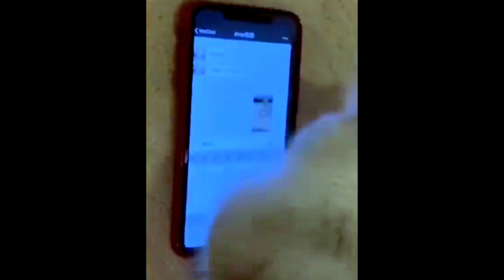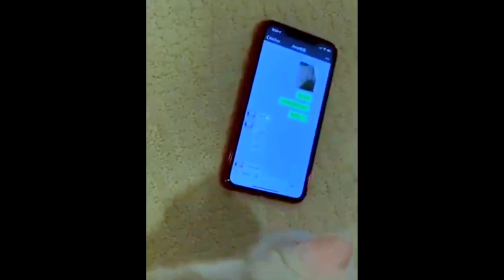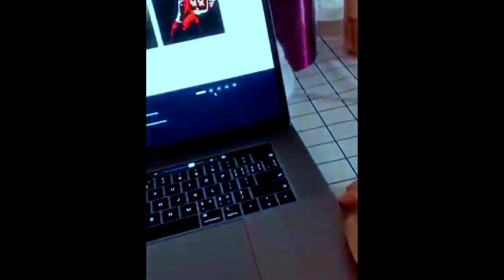Эти забавные животные... | These funny and cute pets...#22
Funny & Cute pets compilation.